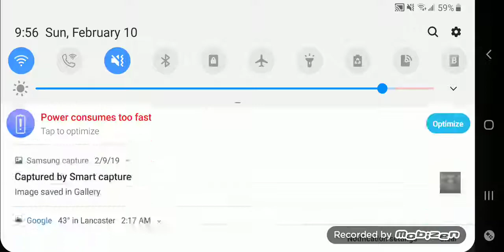*Dance group* Waiting for love